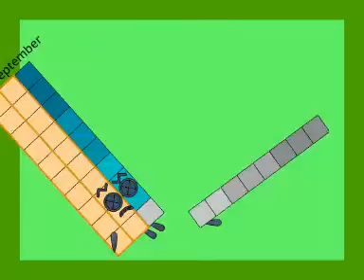Dateblocks Band 55 (NOT THE END)